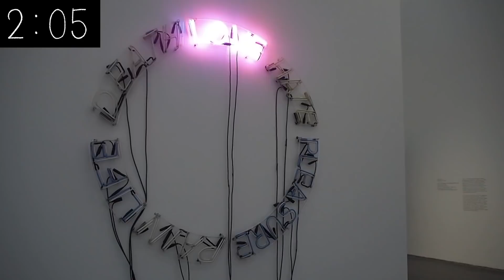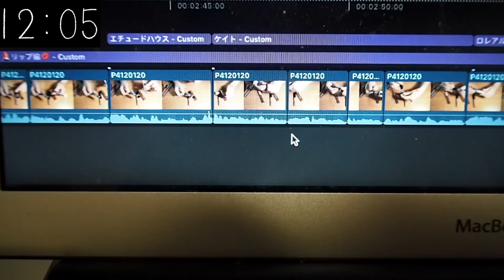【1日密着】アメリカの大学生の休日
遅くなってしまいましたが1日密着の休日編を4月13日（土）に撮りました。
朝はのんびりドラマとか見ながら支度していますが、
夜になるとあれもこれもと忙しくなってしまいます笑

週二回更新しています〜

何歳？：18歳、大学生
どこ在住？：アメリカ在住
何人？：日本とマレーシアとアメリカ（ニュージャージー州生まれ）